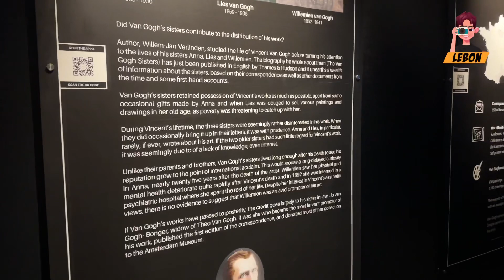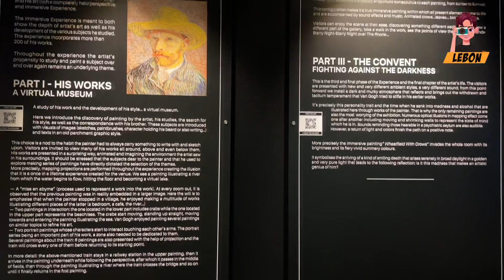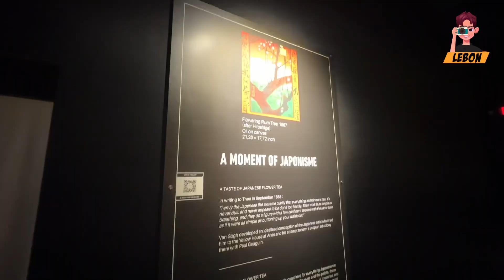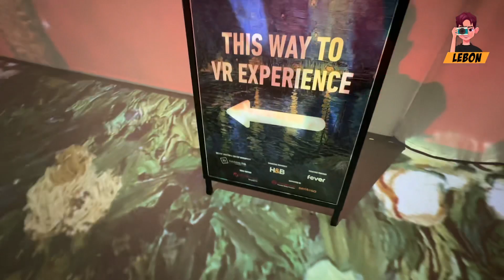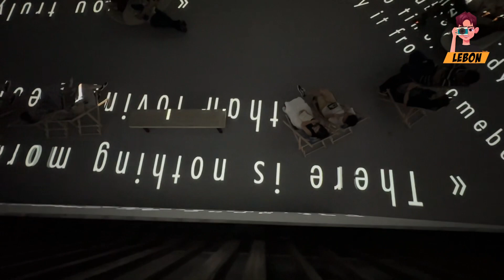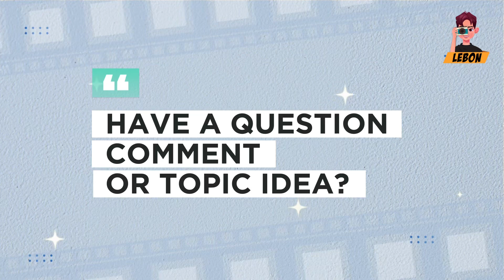From Canvas to Reality: Van Gogh's World Unveiled in Singapore's Immersive Exhibit!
Van Gogh: The Immersive Experience
First Time Ever in Southeast Asia!

🎨 Dive into the Mind of Van Gogh: The Immersive Experience in Singapore! 🌻🇸🇬

Get ready to step beyond the canvas and into the vivid world of one of history's most iconic artists, Vincent van Gogh. The bustling city of Singapore is about to be transformed into a portal that transports you straight into the mesmerising masterpieces of the Dutch post-impressionist genius. 🎨🌟

📍Address 地址
The Forum Level B1 - Resorts World Sentosa - 8 Sentosa Gateway

🤳 shot: iPhone 14 Pro Max